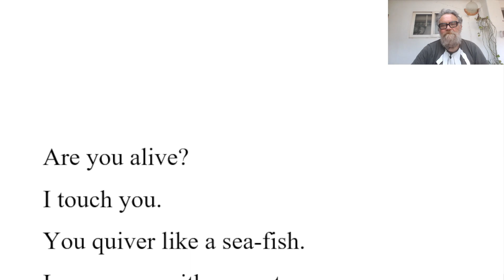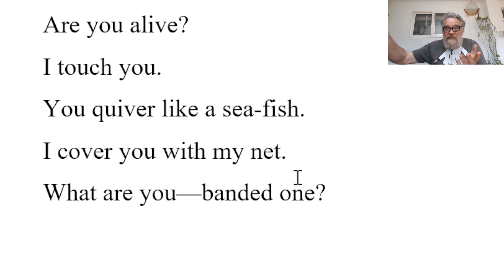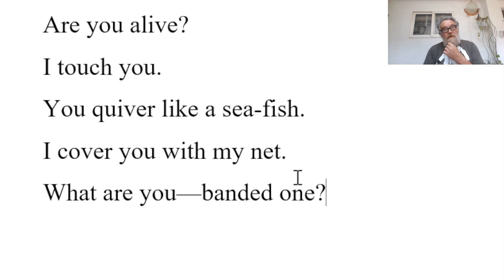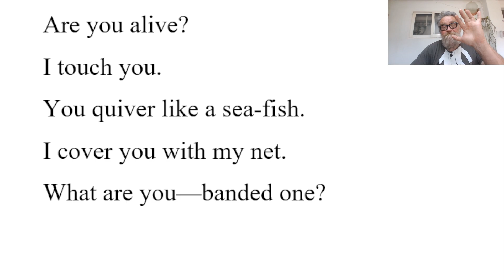🔵 The Pool by Hilda Doolittle - Analysis Explanation Summary - The Pool by Hilda Doolittle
Hilda Doolittle The Pool by Hilda Doolittle - Analysis Explanation Summary - The Pool by Hilda Doolittle

Are you alive?
I touch you.
You quiver like a sea-fish.
I cover you with my net.
What are you—banded one?